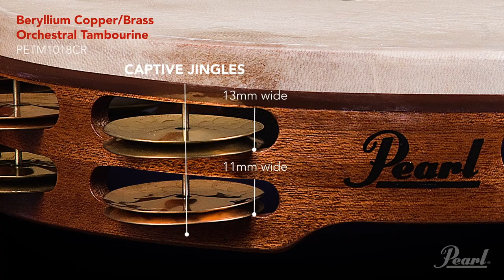Pearl 10" Orchestral Tambourine with Beryllium Copper / Brass Jingles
PETM1018CR Pearl 10" Orchestral Tambourine with Beryllium Copper / Brass Jingles
Demonstration by Pearl Artist Chester Englander

Pearl Orchestral Series Tambourines provide a new voice and sound for the modern percussionist in any performing situation. The shell is a well-balanced, lightweight 2-ply Mahogany design with contoured hand-hold areas for comfortable performance and warm tone. The natural finish goatskin head provides a fully responsive sound and traditional look without sacrificing durability.

Available in five models with uniquely sourced and hand-hammered jingle combinations of German Silver, Phosphor Bronze, Beryllium Copper, and Yellow Brass that give a full spectrum of color and projection options. Case included.